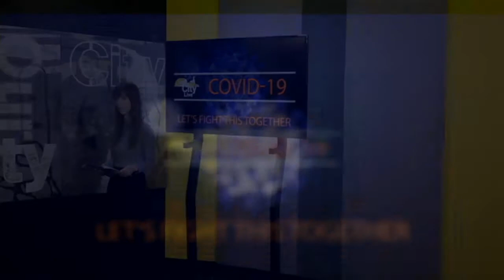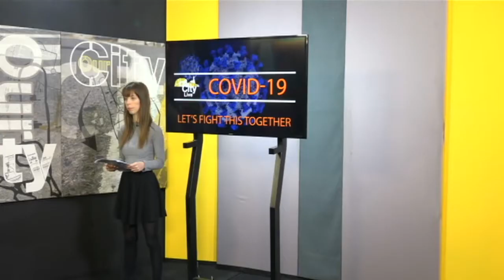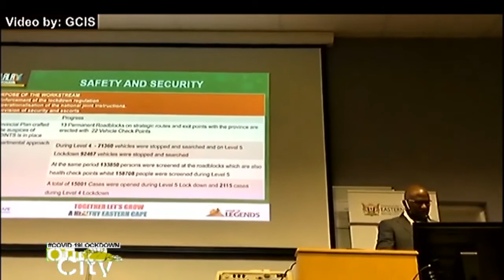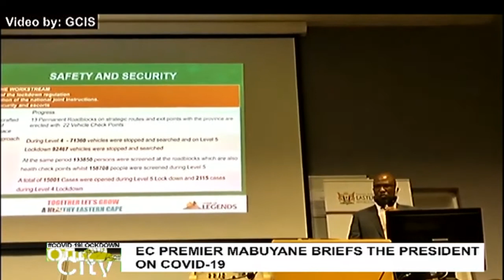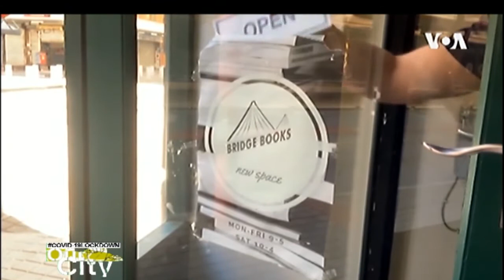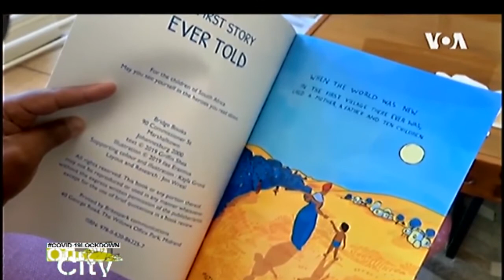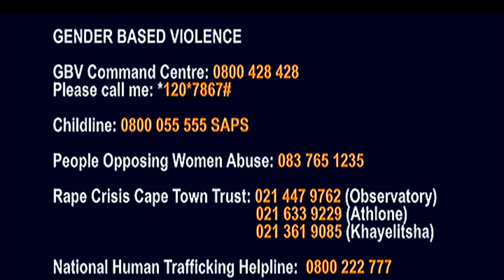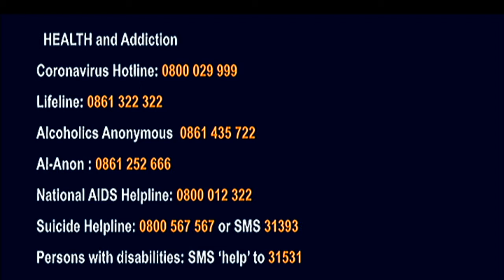Our City: COVID-19 Show